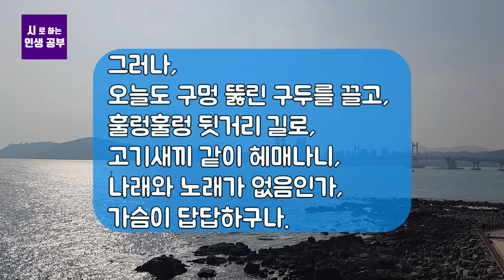윤동주와 김수영의 자유 | 특강 | 송희복의 서정시 비평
윤동주와 김수영의 자유라는 제목의 특강 동영상입니다.